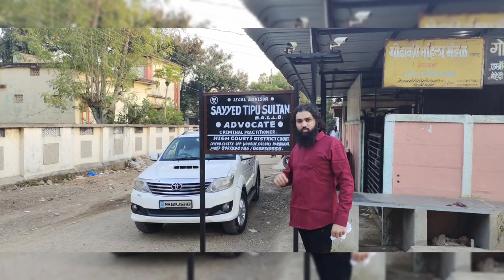Hanging phansi dy kr mra hua shaitan suno..